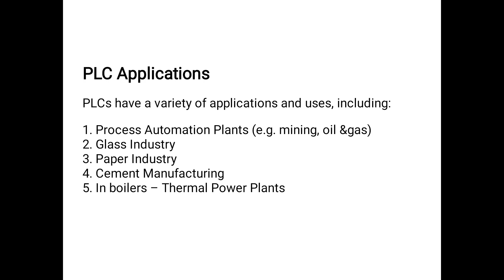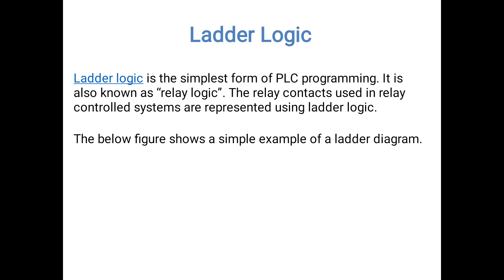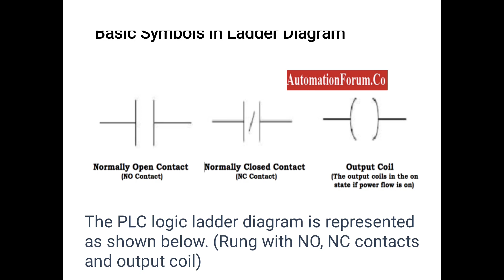Ladder logic of PLC